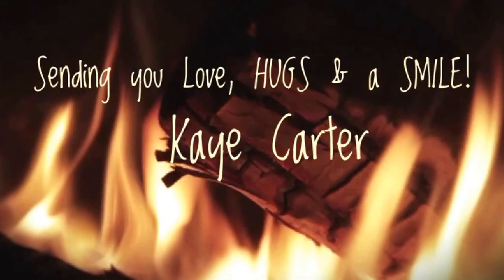What Type of HUGS Do You Give?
My channel is a little bit about everything with Daily Doses of Encouragement  to Decorations. Positive & Happy is what I am all about. Life is too short, so we all should make the best of it!
PLEASE Don't forget to "Always be KIND to one another." and
 "Don't forget to give a SMILE, if you do...you might get one back!!"
Hugs, Kaye :) xo
Business Address:
Kaye Carter
Alpharetta, GA
30023
** ALL products are purchased by myself or if gifted it will be  stated.
Elle's list from the "Oh Carol Show" has provided me with two lists of mature Y
The OH CAROL SHOW has put together this list of